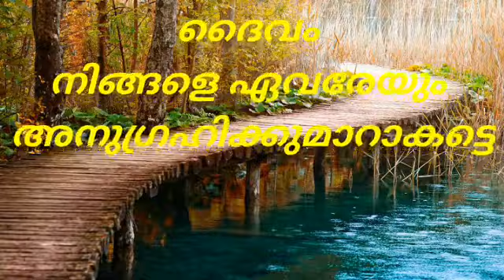സംജീവകവചനം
Malayalam Christian Message